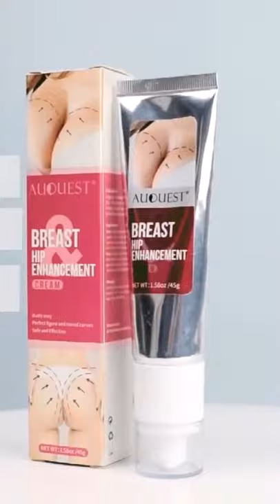Butt Breast Hip Enhancement Cream Body Care for Women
Butt Enhancement Cream Hip Buttock Fast Growth Butt Enhancer Breast Enlargement Body Cream Sexy Body Care for Women 45g

Enhancer Hip Lift Firming Massage Body Cream Lothion 45g
This is enlargement cream use for all women who dream of having busty sexy body.

When there is sudden weight loss, such as after pregnancy and breast-feeding, or during the natural ageing process,
breasts can start to lack the fullness they once had. This can be a big hit to your self-esteem. Even those in the bloom
of youth may still desire a more contoured and defined bust.

Item Name: Breast and Hip Enlargement Cream
Slogan: Elasticity, Tightness
Net WT: 45g

Slogan: Elasticity, Tightness
Net WT: 45g